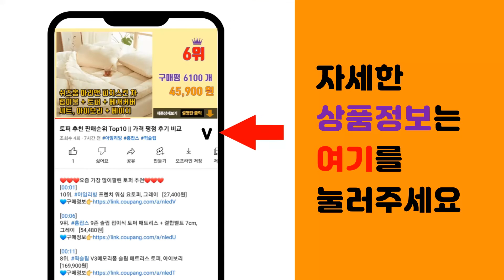셔츠 추천 판매순위 Top10 || 가격 평점 후기 비교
❤️❤️❤️요즘 가장 많이팔린 셔츠 추천❤️❤️❤️

[00:01]
10위. 캐럿 여성 옥스퍼드 컴포트핏 셔츠 [12,230원]

[00:06]
9위. 캐럿 여성 찰랑 루즈핏 셔츠 [14,150원]

[00:11]
8위. 로니제이 남자 오버핏 폴리 스판 구김적은 오픈카라셔츠 [29,800원]

[00:16]
7위. 가이스토리 남성용 긴팔 오브 스트라이프 오버핏 남방 [19,900원]

[00:21]
6위. 캐럿 여성 슬림핏 스트레치 셔츠 [16,730원]

[00:26]
5위. 가이스토리 남성용 포켓 링클프리 셔츠 [20,900원]

[00:31]
4위. 캐럿 남성용 구김 없는 링클프리 베이직 긴팔 셔츠 [11,350원]

[00:36]
3위. 해리슨 남성용 링클프리 베이직 셔츠 597 JIM1144 [20,710원]

[00:41]
2위. 어썸어라운드 여성용 옥스포드 오버핏 셔츠 [22,900원]

[00:46]
1위. 가이스토리 남성용 사계절 피셔 포켓 긴팔 빅사이즈 캐주얼 셔츠 [21,900원]